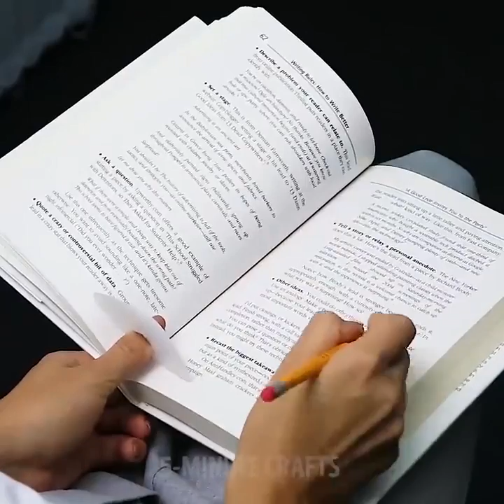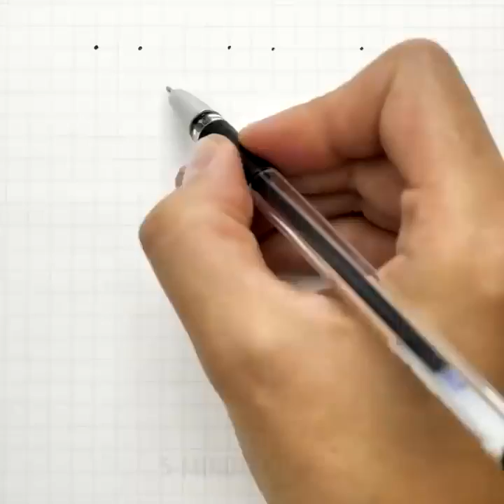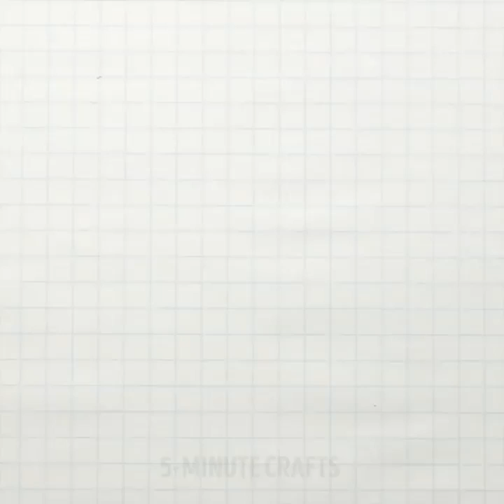22 TRUCCHI UTILI CHE AVRESTI VOLUTO CONOSCERE PRIMA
FANTASTICHE CREAZIONE FAI DA TE PER PASSARE DEL TEMPO IN FAMIGLIA

Le idee e creazioni da questo video sono facili da ripetere e non richiedono materiali costosi. Puoi divertirti un sacco con un budget limitato usando le nostre fantastiche idee per bambini! Non ti annoierai mai delle nostre fantastiche e facili idee fai-da-te!

Ci sono idee interessanti e colorate in questo video per fare dei pastelli fai da te o per trasformare gli evidenziatori. Un'altra fantastica idea (nel caso ti piace disegnare) è un fantastico tutorial per scarabocchiare. Puoi realizzare fantastici disegni nel tuo tempo libero che ti aiuteranno a rilassarti e a concentrarti. Scarabocchiare ha molti vantaggi perché ti aiuta anche a sviluppare la tua immaginazione.

Un'altra cosa folle è disegnare disegni 3D! Sorprendi chiunque con queste immagini perché sonno magiche! Segui i tutorial e saprai come fare.

Quante T-shirt hai in casa? Scommetto che ne hai alcune vecchie che non indossi e che stanno aspettando di essere trasformate in qualcosa di bello. Puoi stampare praticamente qualsiasi immagine sulla tua T-Shirt usando la serigrafia. Tutto ciò di cui hai bisogno sono delle calze inserite in un telaio da ricamo, mod podge e vernice del tuo colore preferito. Usa una semplice immagine di contorno, ripeti il ​​nostro tutorial e goditi la tua fantastica maglietta. Puoi usare questa tecnica su qualsiasi capo che hai.

Segnalibri:

02:09 – Scarabocchi
05:42 - Serigrafia
08:33 - Stampa di nuvole
10:22 - Prospettiva